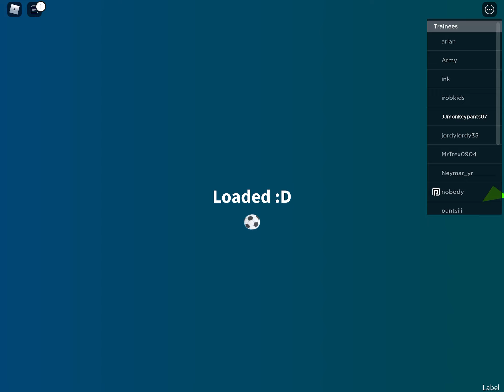Super blox soccer